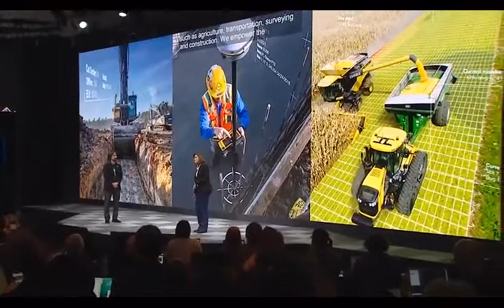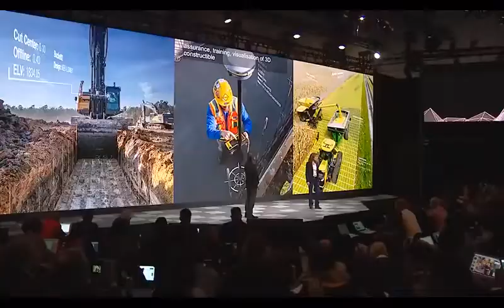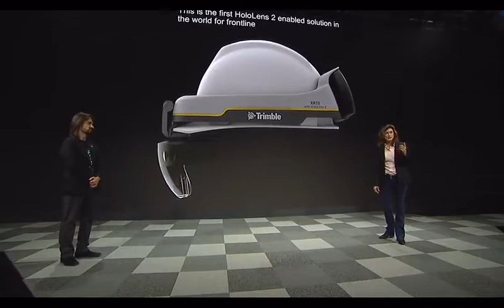Announcing Trimble XR10 with Hololens 2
Trimble is partnering with Microsoft and has transformed to a new era in construction. Using Microsoft's latest technology with Trimble's unique constructible and connected workflows, we're excited to announce the Trimble XR10 with HoloLens 2 - presented by Roz Buick at MWC19.